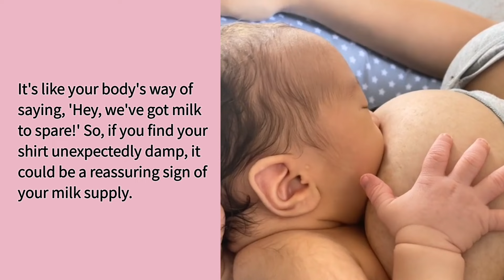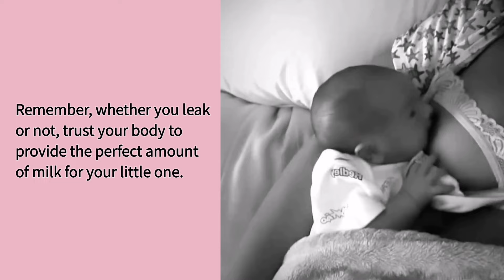"Does leaking breasts mean good milk supply? | Breastfeeding Q&A"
**Introduction (0:00-0:15):**
"Hey everyone! Have you ever wondered if leaking breasts mean you have a good milk supply? Well, let's chat about it in this quick video. Get ready to learn more about this interesting aspect of breastfeeding!"

**1. Indicator of Milk Production (0:15-0:25):**
"Leaking breasts can be a sign that your body is producing plenty of milk for your baby. It's like your body's way of saying, 'Hey, we've got milk to spare!' So, if you find your shirt unexpectedly damp, it could be a reassuring sign of your milk supply."

**2. Variation Among Moms (0:25-0:35):**
"Now, every mom's body is different, and not all breastfeeding moms experience leaking. But don't worry if you're not leaking – it doesn't necessarily mean you have a low milk supply. Bodies are just quirky like that!"

**3. Trust Your Body (0:35-0:45):**
"Remember, whether you leak or not, trust your body to provide the perfect amount of milk for your little one. Let's keep the conversation going!" @HeartStrings_